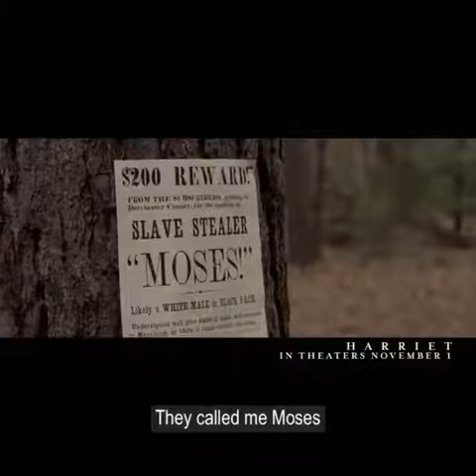Harriet Tubman Repost Film Black Superhero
Repost from @harrietfilm @thewomanstationradio

Repost @bet: Paying tribute to a true superhero! HARRIET is in theaters November 1 starring @cynthiaerivo, @leslieodomjr, and @janellemonae. Tickets are on sale now.